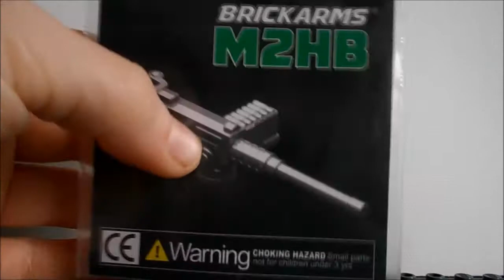M2HB Brickarms Review (TheBrickClicks)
This is a review of the BrickArms M2HB machine gun. Hope you Enjoy!!